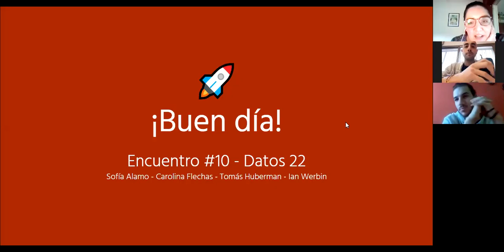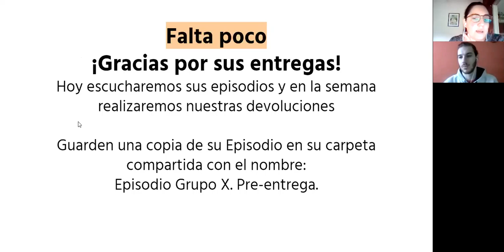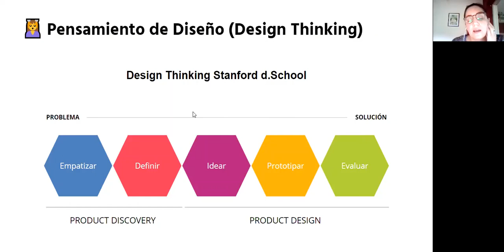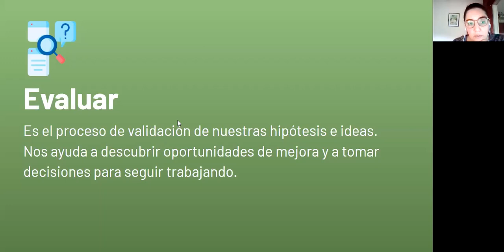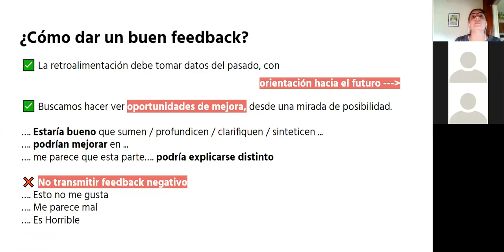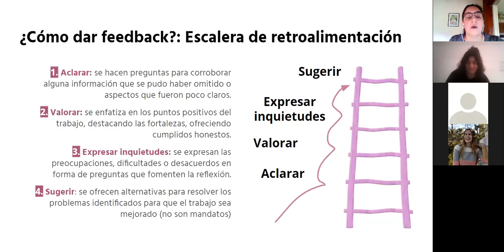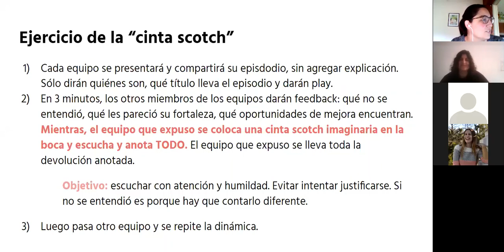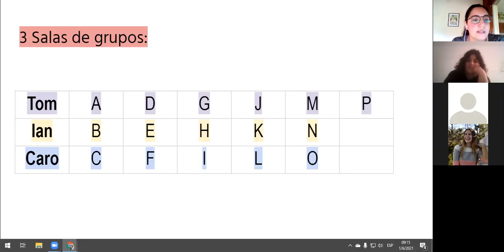Comisión 22 - Encuentro 10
Comisión 22 - Encuentro #10 - Feedback